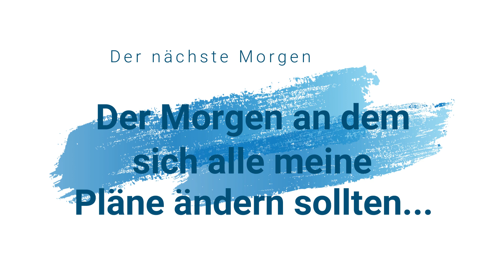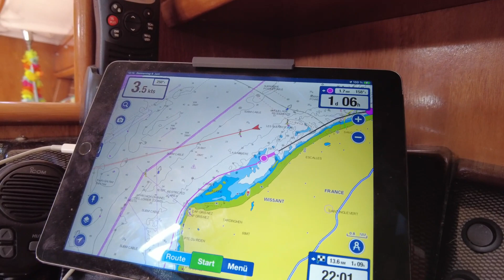#15 SY Offline: Einhandsegeln von Calais nach Boulogne; Langfahrt-Segelreise nach Portugal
Nach einer schweren Krebserkrankung starte ich einen Neuanfang im Leben. Ich nehme mir eine unbefristete Auszeit unter Segeln und mache einen Segeltörn mit meiner Segelyacht, einer Bavaria 37 Cruiser, Richtung Mittelmeer und vielleicht noch viel weiter... komm mit und begleite mich zu den schönsten Spots der Welt, der Segeltörn führt über die Nordsee, durch den Ärmelkanal, die Normandie zur Bretagne und von da über die Biscaya.
In dieser Folge bin ich wieder Einhand unterwegs und segel von Calais nach Boulogne-Sur-Mer.